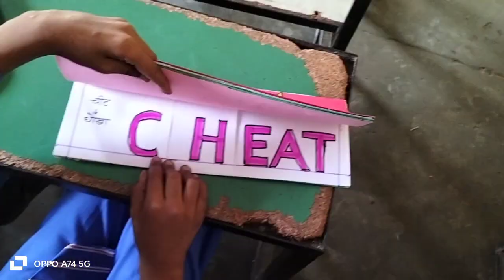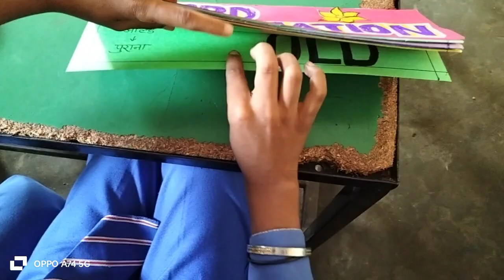PRACTICE IN CLASS WORD FORMATION